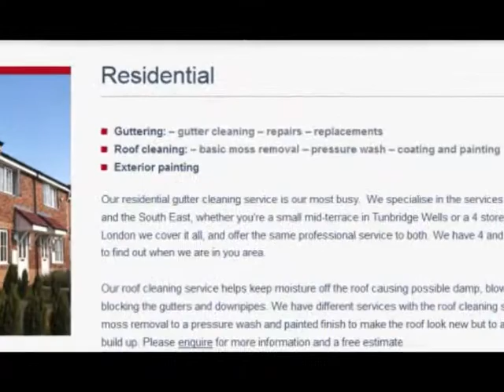Commercial gutter cleaning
At Tilley Corporation we offer a gutter cleaning, gutter repairs/replacements and roof cleaning service to residential and commercial customers around the country.